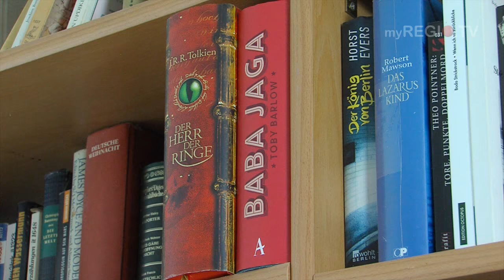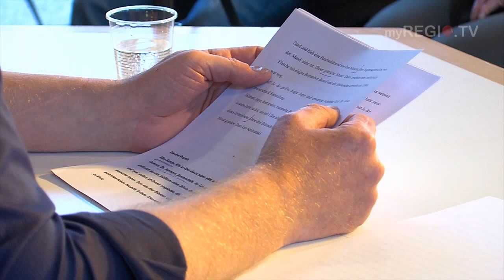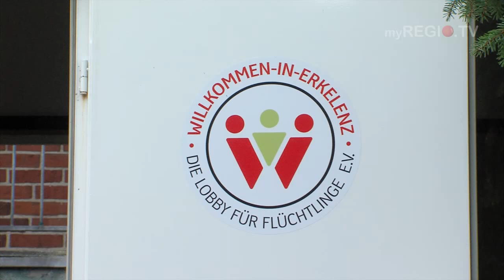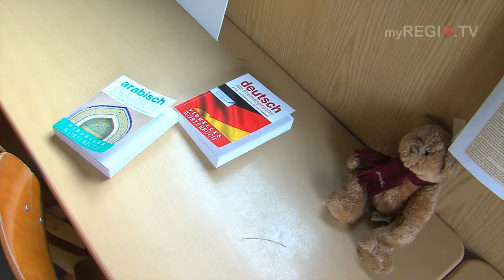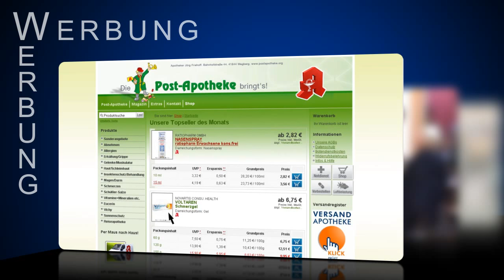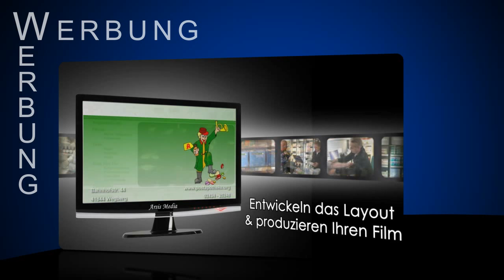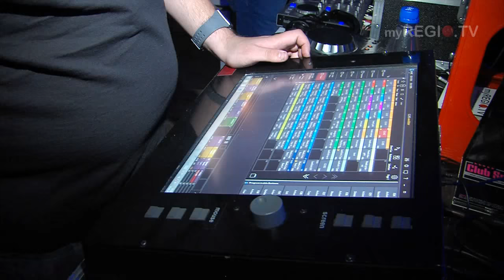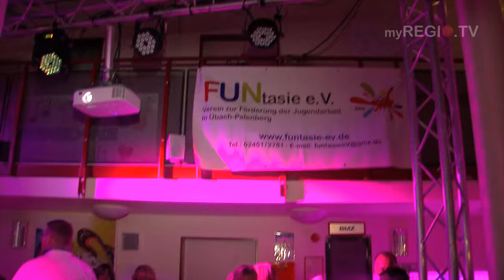myREGIO.TV - MAGAZIN: Sendung der KW 38/39 - 2015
“300” - 5 Minuten mit ...:
Texter, Journalist & Seminaronkel Helmut Wichlatz
„WiE“ - Aktion in ERK-Neuhaus“:
Flüchtlingshilfe – praktisch umgesetzt
Oldie-Disco meets La Grace:
Die Kultveranstaltung in Übach-Palenberg